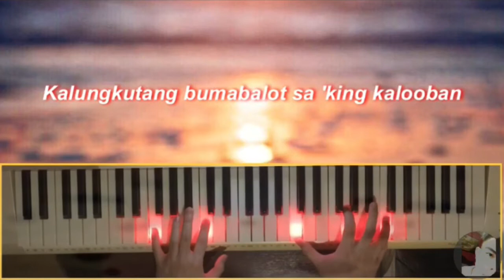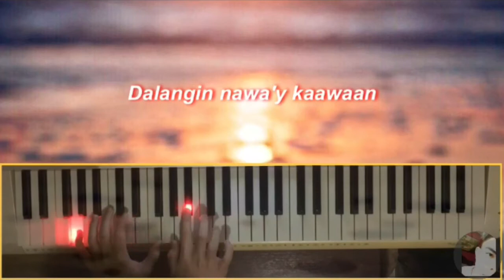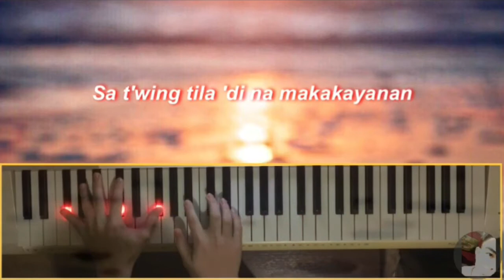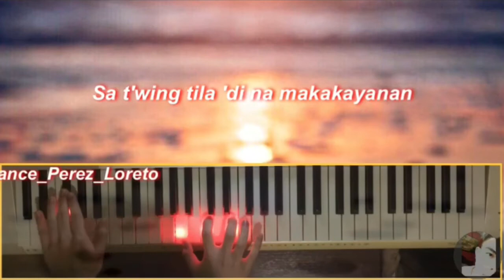May Awa Ang Dios - ASOP 2014 (piano cover) minus one with lyrics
My own version of “May Awa Ang Dios” in keyboard. (Minus one)

— ASOP Music Festival 2014 —
Composer: Louise Lyle Robles
Interpreter: Beverly Caimen

‼️SOON: I will upload more instrumental covers